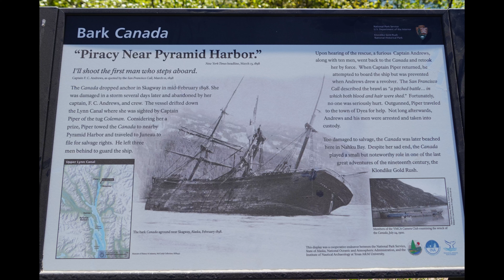Skagway, Alaska - NCL Encore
We are on our Alaskan cruise aboard the NCL Encore heading towards our next destination, Skagway. We hope you are enjoying our journey and if you are just tuning in for the first time, welcome! Sit back and relax as we take you through our adventure in Skagway.

Sony ZV-E10
Sony E 11mm F1.8 APS-C Ultra-Wide-Angle
Sony SEL24240 FE 24-240mm f/3.5-6.3 OSS Zoom Lens
Sony Vlogger Accessory Kit
SMALLRIG ZV-E10 Cage with Silicone Handle
PEAK Design Cuff Camera Wrist Strap
Peak Design Leash Camera Strap Ash
DJI Wireless Lavalier Microphone
Insta360 X3 Camera
Insta360 All-Purpose Tripod
Insta360 114cm Invisible Selfie Stick
Insta360 Quick Release Mount
Insta360 Monkey Tail Mount